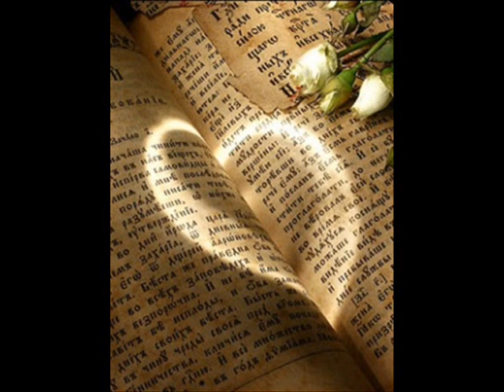Dejan Matic-Dozvola za ljubav